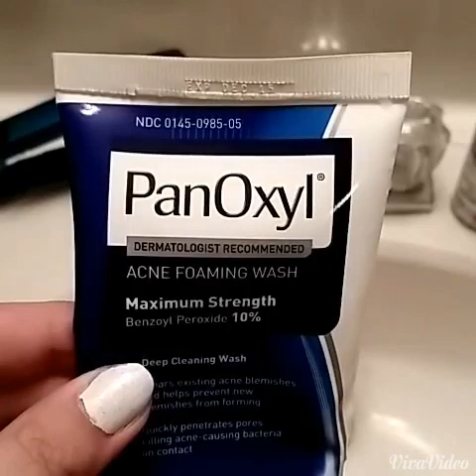IT'S CHRISTMAS!!! Dec. 25th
I hope everyone had a good Christmas or whatever you celebrate! Happy holidays!